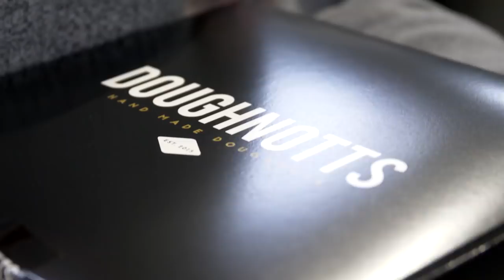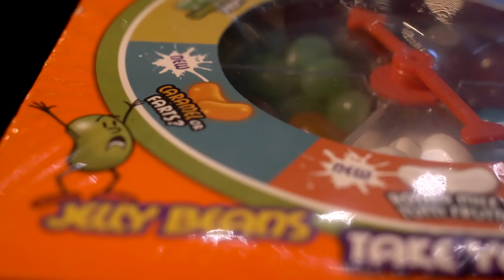BodyPower 2019 Food Challenge | ft. The Muscle Mentors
Who will win the man vs food doughnut challenge? Mike or Luke from the muscle mentors?

It's still classed as a calorie challenge as they eat over 2000 kcal each in less than 5 minutes! We don't believe in cheat days, but if we did, this would be one!

Luke loves Matt Does Fitness, but it's fair to say he won't be troubling his epic videos any time soon.

We still want to see Mike take on Beard Meets Food at a Mukbang though

We all play the beanboozled challenge, see who comes off worse at the BodyPower 2019 weekend, as we do a bit of a vlog with the main men.